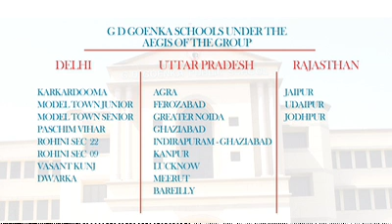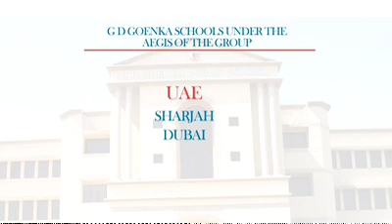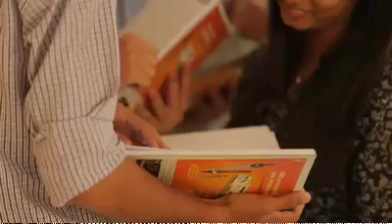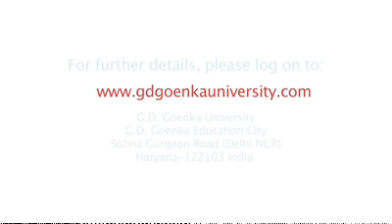G.D. Goenka University Sohna Road Gurgaon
G.D. Goenka University (GDGU) is a leading university imparting high quality professional educational programmes of international standards and offers courses in Architecture & Planning, Communication, Engineering, Fashion & Design, Hospitality, Humanities & Social Sciences, Law, Management.